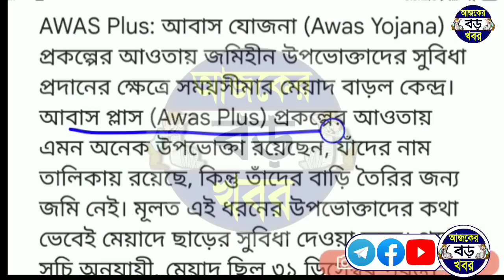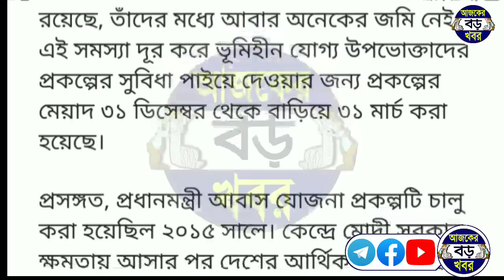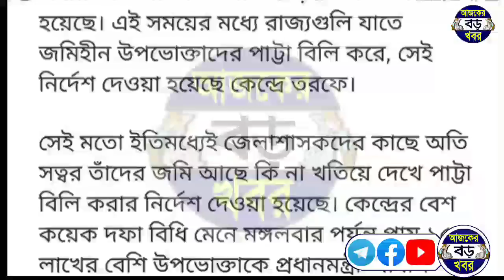আবাস যোজনা সুবিধার মেয়াদ আরো 3 মাস বাড়লো কেন্দ্র, সবাই পাবে ঘর এটি করলেই | awas yojna update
west bengal awas awas yojana.
West bengal awas yojana new update.
Today awas yojana new update.
Today latest news awas yojana west bengal.
awas yojana new update in west bengal.
awas yojana date extend news.
প্রধানমন্ত্রী আবাস যোজনা লিস্ট 2022।
প্রধানমন্ত্রী আবাস যোজনা লিস্ট 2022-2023।
প্রধানমন্ত্রী আবাস যোজনা 2022।
প্রধানমন্ত্রী আবাস যোজনা আবেদন।
প্রধানমন্ত্রী আবাস যোজনা নিয়ম।
প্রধানমন্ত্রী আবাস যোজনা 2022-23।

💞💞💞ধন্যবাদ সবাইকে 💞💞💞